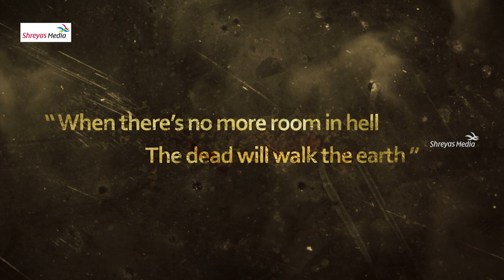Heza Telugu Movie Teaser | Munna Kasi, Mumait Khan, Nutan Naidu | Shreyas Media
Watch - Heza Telugu Movie Teaser | Munna Kasi, Mumait Khan, Nutan Naidu | Shreyas Media